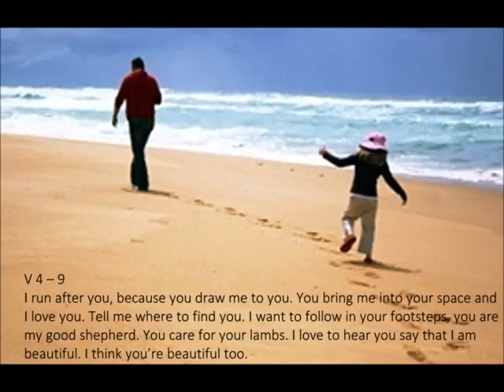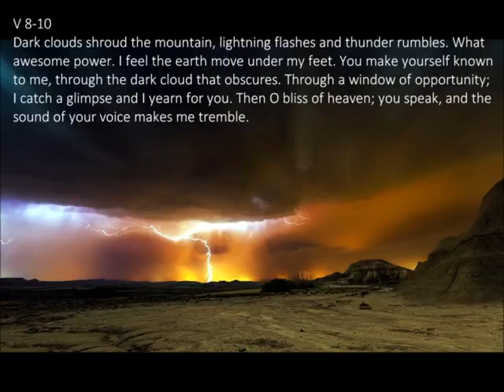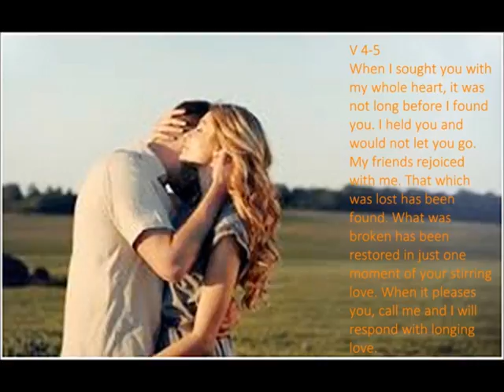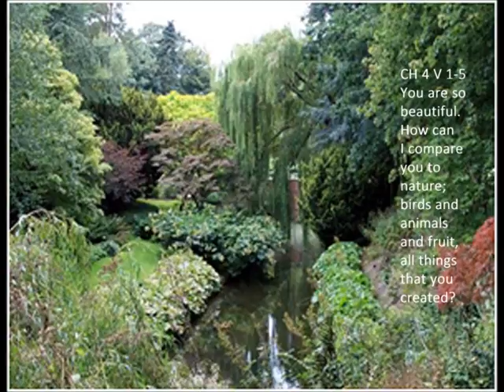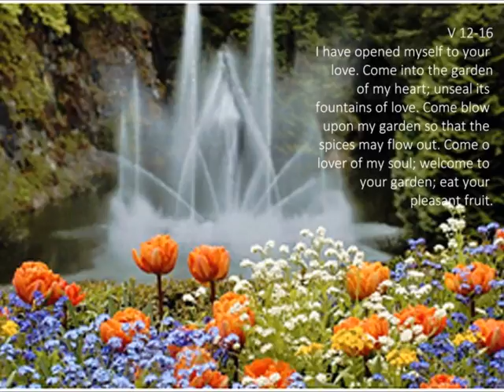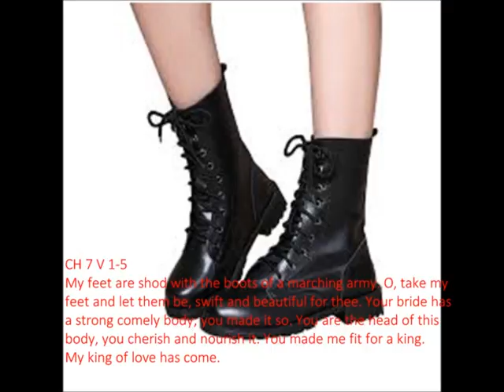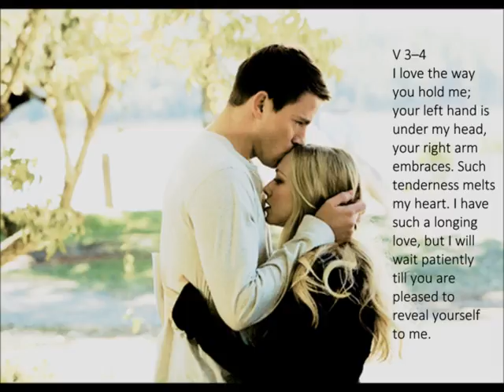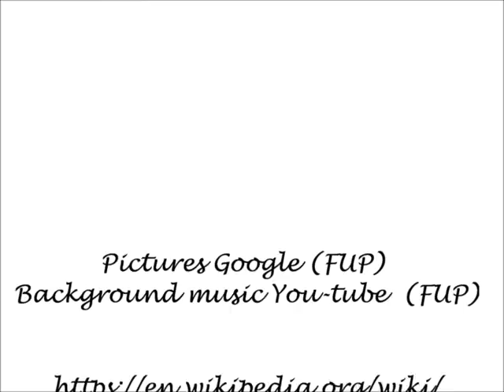The Bride's Song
Inspired by the Song of Solomon